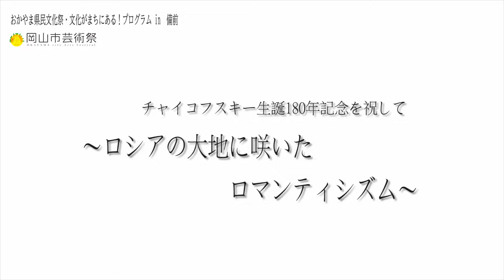＼ みんなの文化芸術活動応援シリーズ ／バレエ「くるみ割り人形」より「花のワルツ」によるパラフレーズ 「チャイコフスキー生誕180年記念を祝して～ロシアの大地に咲いたロマンティシズム～」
【第18回おかやま県民文化祭　文化がまちにある！プログラムin備前】
「チャイコフスキー生誕180年記念を祝して～ロシアの大地に咲いたロマンティシズム～」
日時：令和2年10月4日（日）
場所：岡山市民文化ホール
主催：岡山県演奏家協会／岡山県／（公社）岡山県文化連盟／おかやま県民文化祭実行委員会／文化がまちにある！プログラムin備前実行委員会
共催：岡山市／岡山市芸術祭実行委員会／（公財）岡山文化芸術創造
助成：岡山県みんなの文化活動応援事業／（公財）エネルギア文化・スポーツ財団
後援：山陽新聞社／RSK山陽放送

バレエ「くるみ割り人形」より「花のワルツ」によるパラフレーズ
作曲：チャイコフスキー
編曲：グレインジャー

【演奏】
ピアノ：重利和徳
バレエ：河口真凜

【チャイコフスキーについて】
チャイコフスキーは今を遡ること180年前、1840年5月7日ロシア帝国時代のウラル山脈の西側に位置する田舎町ヴォトキンスクに生まれ、1893年11月6日にサンクトペテルブルクで53歳の若さで突然の死を迎えます。幼き頃より音楽的才能を示しますが、両親は音楽の道は考えず法律の道に進ませ、平凡な官吏として過ごします。しかし23歳のとき法務省をやめ、音楽に専念することになります。西欧音楽史の大作曲家の中で、チャイコフスキーはただ一人、専門的な音楽教育より先に一般高等教育を受けています。そのため、音楽家としてのスタートは他の作曲家と比べて非常に遅いものとなりました。そして、ロシアに生まれたチャイコフスキーですが、他のロシア出身の作曲家たちとは違い、ヨーロッパ音楽の伝統的手法をしっかりと学び、その上にロシア的な音楽を加えた曲作りを目指しました。

【花のワルツについて】
バレエ音楽と言えば、皆さまよくご存じの「白鳥の湖」、そして「眠れる森の美女」「くるみ割り人形」がありますが、これらの曲は全てチャイコフスキーにより作曲され、３大バレエ音楽と言われています。「くるみ割り人形」とは、元々人形の形をしたくるみを割る道具のことですが、チャイコフスキーが書いた最後のバレエ音楽作品です。このお話はクリスマス・イヴの夜に主人公の少女クララと、醜いくるみ割り人形にされてしまった王子との夢物語です。お菓子の国を訪れた二人を歓迎して、大勢の人たちが一緒に踊る「花のワルツ」の中で、中心となって踊るソリストのバレエをご覧いただきたいと思います。音楽だけを聴いても楽しいですが、やはりバレエと一緒に見るのが一番分かりやすく、堪能できると思います。それでは、美しく可愛らしいバレエをお楽しみください。

【岡山県演奏家協会について】
1967年に設立し、演奏することと演奏家相互の音楽的教養の向上をはかること、また、演奏会に対する後援をし、演奏家を目指す人を応援するなど、地方音楽文化の発展に寄与することを目的としています。

楽しいが見える！
公益社団法人岡山県文化連盟

この作品は、クリエイティブ・コモンズ【表示-改変禁止4.0国際】ライセンスに従い、複製してご利用いただくことが可能です。